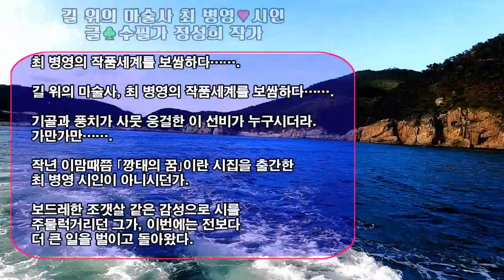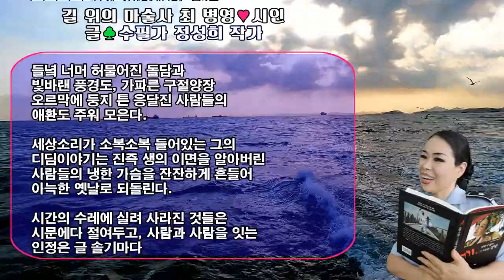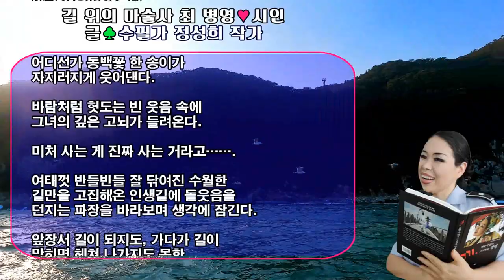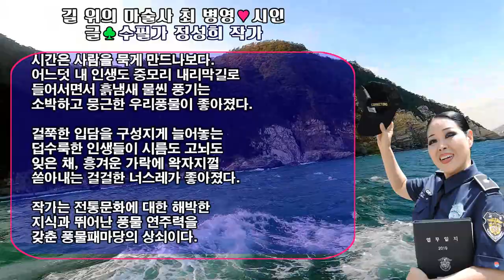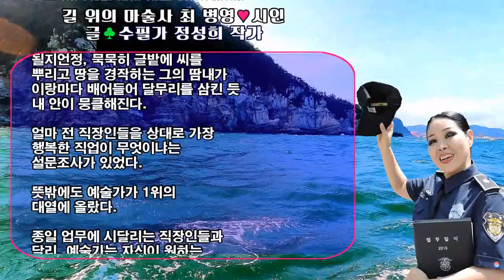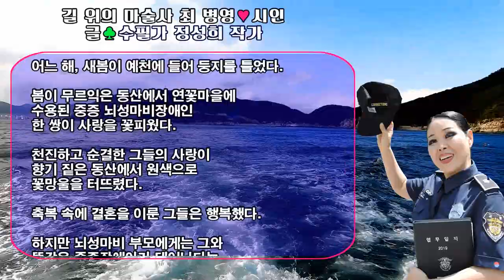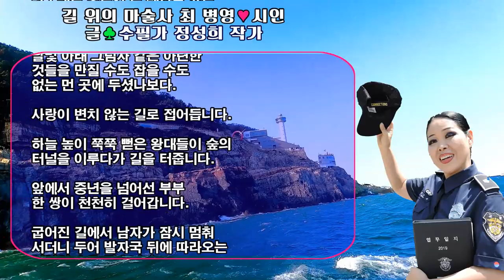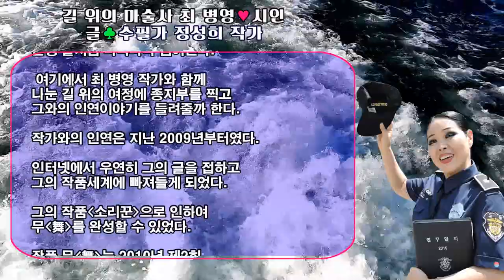길 위의 마술사 /최 병영의 작품세계를 보쌈하다/"글"수필가 정성희/촬영,편집, 영상김감독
길 위의 마술사,
최 병영의 작품세계를 보쌈하다…….